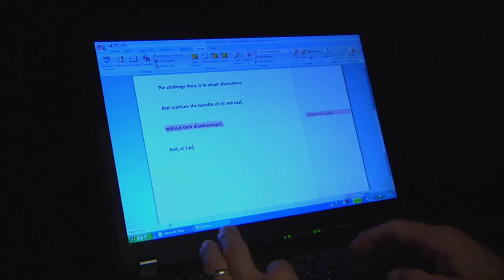Powering Growing Nations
We have 600 million people in the country of India without access to electricity today. Can you imagine the challenges of providing electricity to this number of people? (2012)